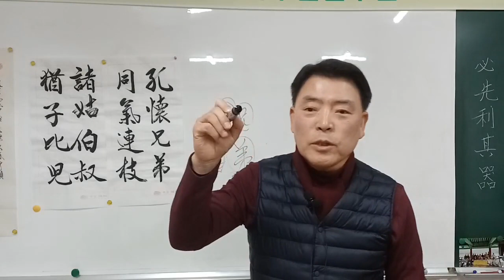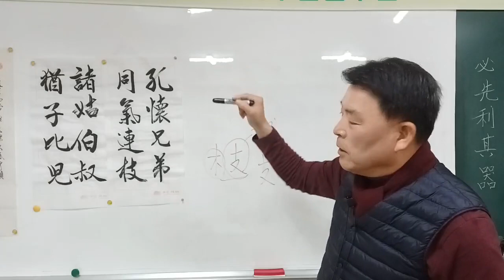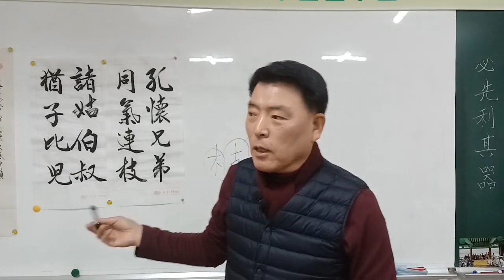천자문 45강